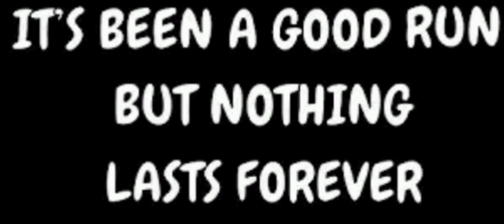I QUIT! Subscribe to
726 more days...